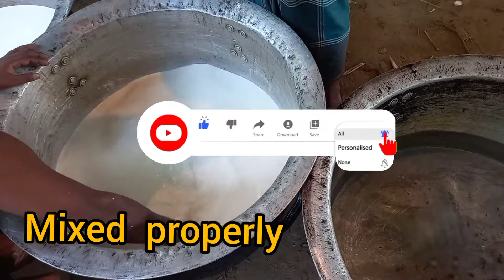বাবুর্চির তৈরি ফিরনী কেন এত লোভনীয় হয়?টিপস সহ দেখতে পুরো ভিডিও দেখতে হবে।।Video -166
মিষ্টান্ন যারা ভালোবাসেন। তারা এভাবে রান্না করলে সবাই খেতে পছন্দ করবে।
Music link:--Music: Another time
Musician: LiQWYD